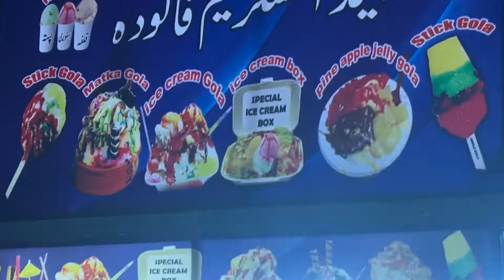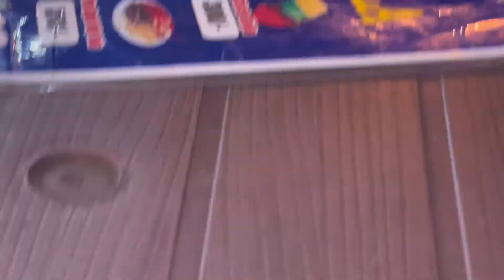Sad Day Of My Life 🥺 | Thank You Everyone🥹.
Vlog out by mbk world hope you guys like my content support me iam pakistani youtube vlogger
In this vlog we did a very long adventure trip with family to karachi
My every vlog is With Family So you guys can easily watch with ur friends,family,cousins
Barat vlog i hope you guys will like it

2.
3.
4.
5.
6.
7.
8.
9.
10. AdventureSeeker DailyVlogs
EverydayVlogs
DailyHappenings 1.
2.
3.
4.
5.
6.
7.
8.
9.
10. EidFestivities Daily life
2. Routine
3. Adventures
4. Behind the scenes
5. Daily routine
6. Lifestyle vlog
7. Day in my life
8. Personal vlog
9. Everyday activities
10. Vlog diary 1. Eid celebration
2. Family gathering
3. Eid traditions
4. Festive decorations
5. Eid outfit
6. Delicious Eid food
7. Gift exchange
8. Eid prayer
9. Henna art
10. Eid vlog diary
2.
3.
4.
5.
6.
7.
8.
9.
10.
1.
2.
3.
4.
5.
6.
7.
8.
9.
10.
1.
2.
3.
4.
5.
6.
7.
8.
9.
10.
1.
2.
3.
4.
5.
6.
7.
8.
9.
10.